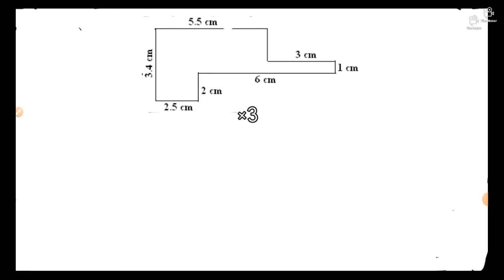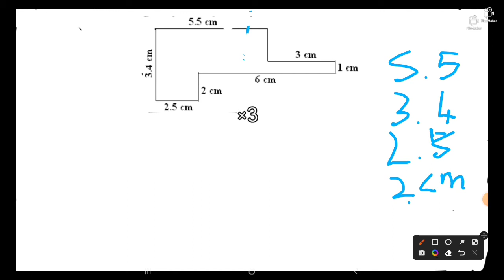Solving the Perimeter of an Iregullar Shape || MOHAMMED ASAD